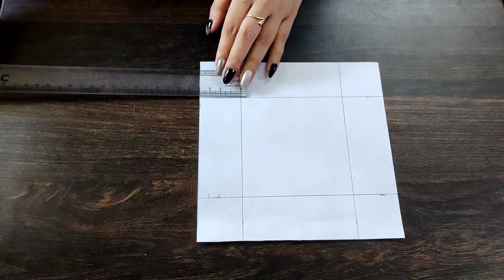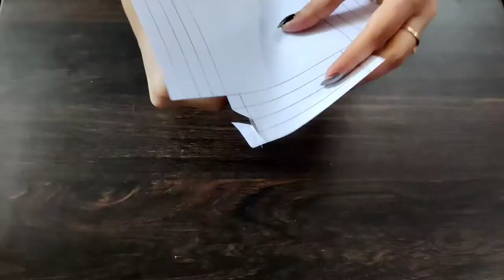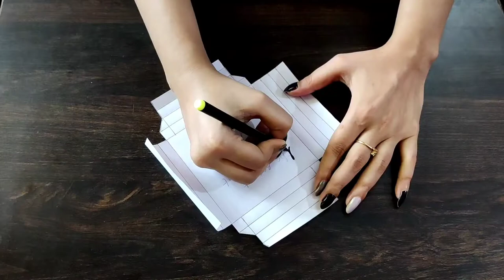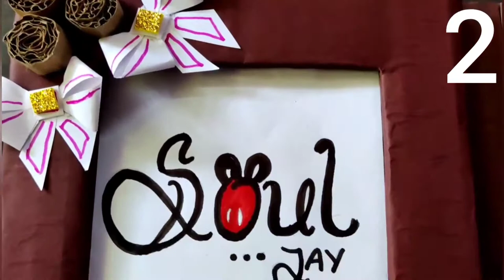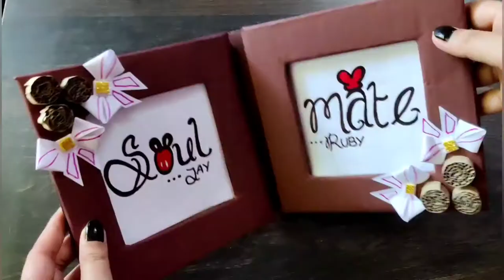2 Best Photo Frame Making At Home | Photo Frame banana | Photo Frame Craft | How To Make Photo Frame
2 Best Photo Frame Making At Home | Photo Frame banana | Photo Frame Craft | Photo Frame Wall

About this video:
In this video you will learn how to make 2 best handmade photo frame at home and can decor your wall with such photo frames to make your home wall look more beautiful.